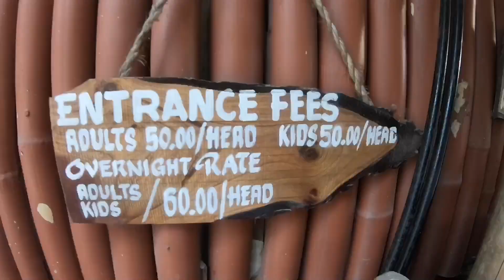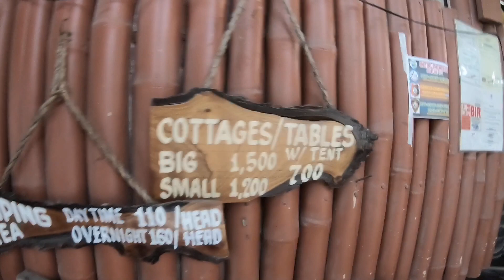Initao Experience at Isidro Beach Resort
The kids got loads of fun swimming, playing and all out positive good vibes at Isidro Beach Resort, Initao, Misamis Oriental. Highly recommend to check this place out.